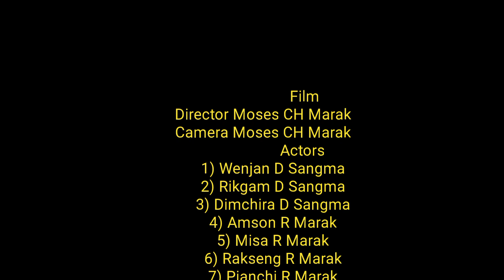Jikna kapake rebapila.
Garo film

Garo blog Vedio